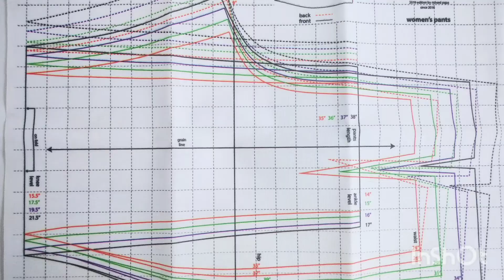How to make graded pants for RTW using the Graded Master Pattern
Musician: Rook1e

ECONOMICAL - Graded Master Pattern will save you time and money. You can make a garment at a fraction of a cost. Forget about hiring a costly Pattern maker and Pattern Grader which are difficult to find nowadays.

PRACTICAL - it will relieve you from making patterns from scratch. Just trace, manipulate and it’s ready to use. It has eight (8) sizes from XS to 5XL or adjust it according to your needs. Most available pattern uses Caucasian sizing standard which does not fit the Asian body type. GMP pattern are updated using the modern Filipina women sizing standard.

EASY TO USE - it is color coded and all body part measurements are indicated so you can adjust according to your requirements. Grids are available for any stylelines you wish to input. Perfect tool for fashion students, sewing hobbyist and fashion professionals in the Ready-to-Wear or Made-to-Order business.